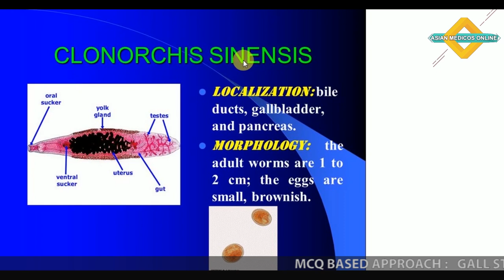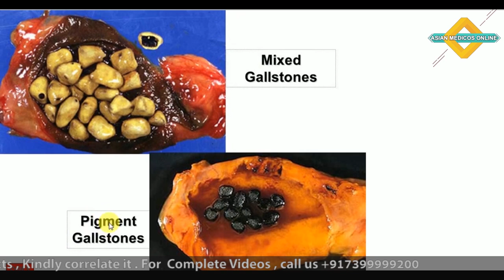01 GALLSTONE (cholelithiasis) - Causes, Symptoms, Types , PATHOLOGY , SURGERY , NEET PG , AIIMS PG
A hardened deposit within the fluid in the gallbladder, a small organ under the liver.
Gallstones are hardened deposits of digestive fluid.
Gallstones can vary in size and number and may or may not cause symptoms.
People who experience symptoms usually require gallbladder removal surgery. Gallstones that don't cause symptoms usually don't need treatment.